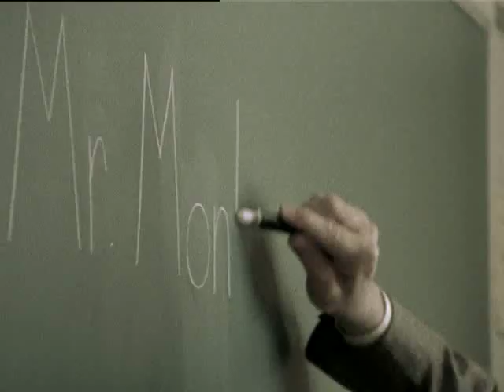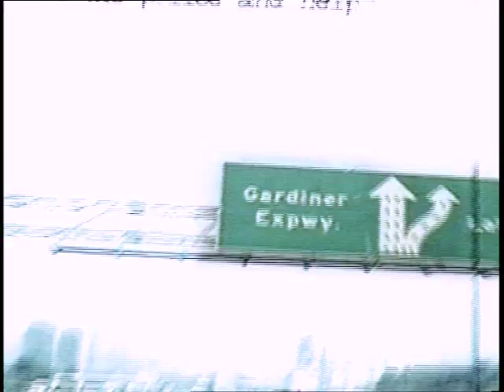Hallmark Channel Showcase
A music and content driven promo showcasing the Hallmark Channels premiere programming